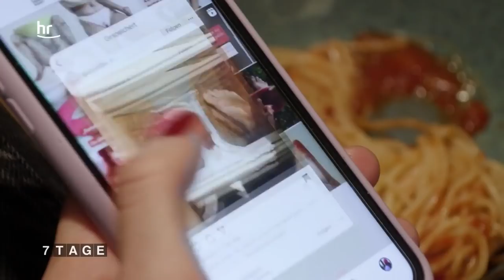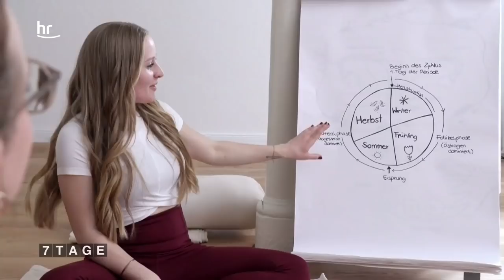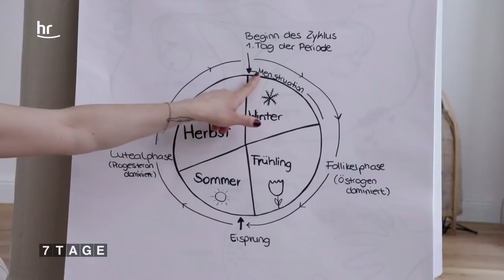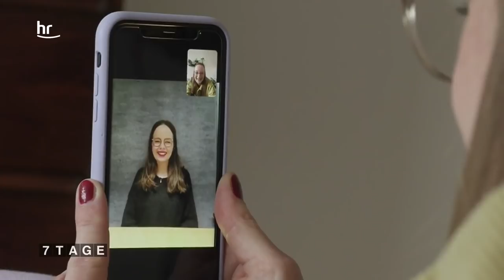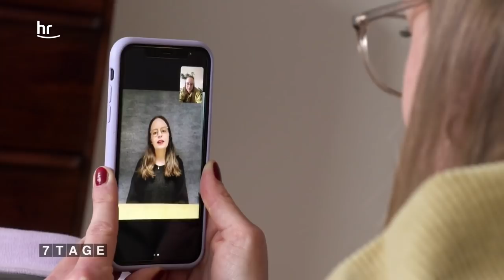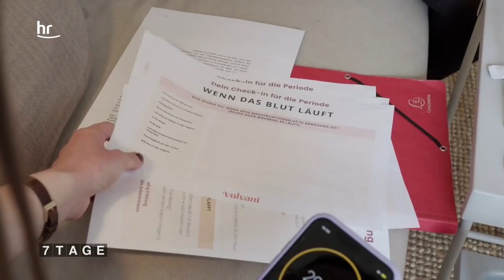7 Tage... Menstruieren - meine Periode ein Tabu | dokus und reportagen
Fotos von blutverschmierten Unterhosen, Zyklus-Coaching und Tamponverzicht beim Free Bleeding: Influencerinnen feiern den Zyklus als weibliche Superpower. Reporterin Milena verbindet mit ihrer Periode nur Negatives: Sie nervt, schmerzt und es gilt, sie um jeden Preis zu verstecken. Sie wagt einen Selbstversuch. Kann sie ihr Verhältnis zur eigenen Periode verändern? Wie weit will sie dabei gehen? Und ist es nicht auch okay, sich mal zu schämen?

Danke an: Michelle Dobrzynski und das Team vom Free Soul, Britta Wiebe und Jamin Mahmood von Vulvani, Toyah Kaufmann, Eva Schellenberger, Saima, Deniz, Carla, Ewgenija, Magdalini und das Team von theaterperipherie.

Sieht man was? - Ein Stück über Periode was-ein-stück-über-periode/